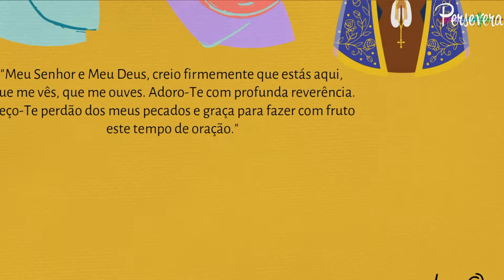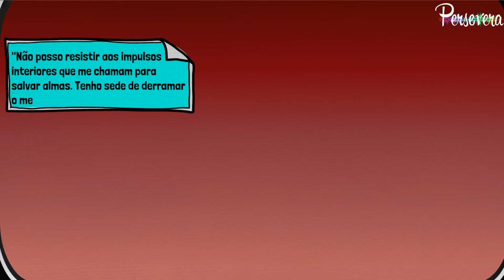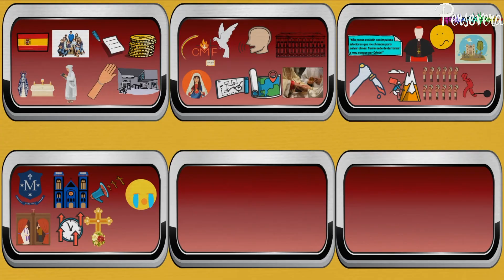FILHOS DA IMACULADA! Como esse santo mudou a vida de muitos jovens. Santo Antônio Maria Claret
O santo lembrado hoje foi de muita importância para a Igreja, que guarda o testemunho de sua santidade. Ele mereceu a frase do Papa Pio XI que disse: “Antônio Maria Claret é uma figura verdadeiramente grande, como apóstolo infatigável”. Nasceu em 1807, em Sallent (Província de Barcelona – Espanha), ao ser batizado recebeu o nome de Antônio João, ao qual ele veio depois acrescentar o de Maria como sinal de sua especial devoção a Santíssima Virgem: “Nossa Senhora é minha Mãe, minha Madrinha, minha Mestra, meu tudo, depois de Cristo”.

Antônio Maria ajudou o pai numa fábrica de tecidos até os 22 anos quando entrou para o seminário de vida, pois almejava um sacerdócio santo e, como padre, desejou consagrar-se nas difíceis missões da Espanha. Ao ver a pobreza dos missionários e as portas se abrindo, Antônio Maria, com amigos, tratou de fundar a “Congregação dos Missionários Filhos do Imaculado Coração de Maria”, conhecidos como Claretianos.

O Carisma era evangelizar todos os setores, por meio da caridade de Cristo que constrangia, por isso dizia: “Não posso resistir aos impulsos interiores que me chamam para salvar almas. Tenho sede de derramar o meu sangue por Cristo!”. Mal tinha fundado a Congregação, o Espírito o nomeou para Arcebispo de Santiago de Cuba, onde fez de tudo, até arriscar a própria vida, para defender os oprimidos da ilha e converter a todos, conta-se que ao chegar às terras cubanas foi logo visitar e consagrar o apostolado à Nossa Senhora do Cobre.

Com os amigos, o Arcebispo Santo Antônio Maria Claret evangelizou milhares de almas, isso por meio de missões populares e escritos, que chegaram a 144 obras. Fundador das Religiosas de Maria Imaculada, voltou à Espanha, também tornou-se confessor e conselheiro particular da rainha Isabel II; participou do Concílio Vaticano I e, ao desviar-se de calúnias, retirou-se na França onde continuou o apostolado até passar pela morte e chegar na glória em 24 de outubro de 1870.

Foi beatificado em 1934 pelo Papa Pio XI e canonizado por Pio XII em 1950. Pelo seu amor ao Imaculado Coração de Maria e pelo seu apostolado do Rosário, tem uma estátua de mármore no interior da Basílica de Fátima.

Santo Antônio Maria Claret, rogai por nós!